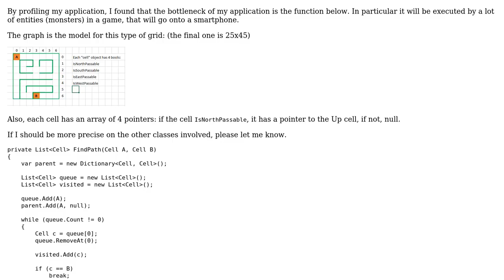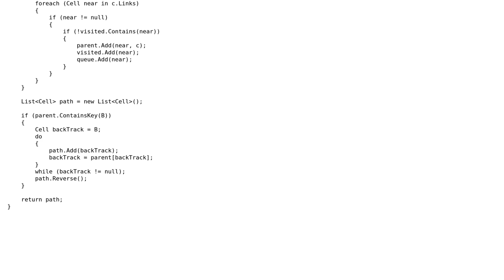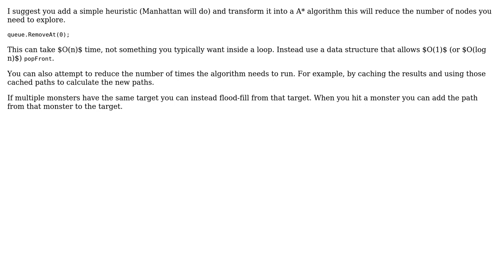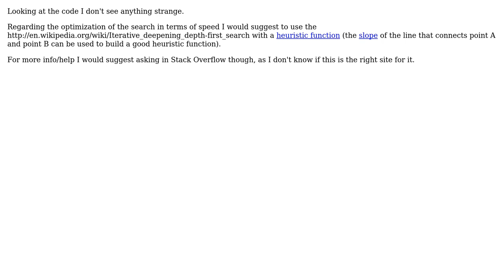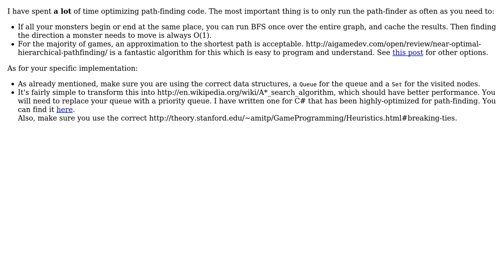Code Review: BFS search function (5 Solutions!!)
Code Review: BFS search function